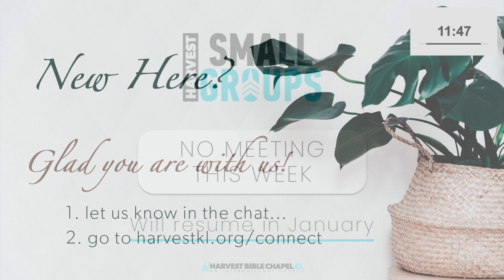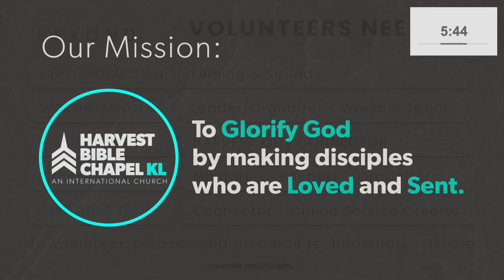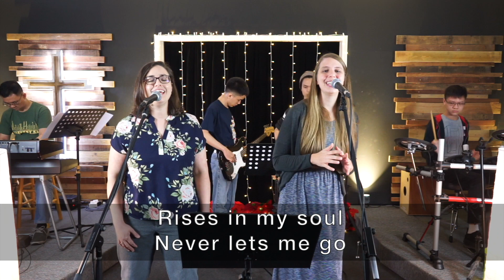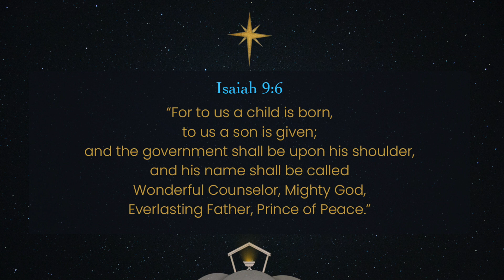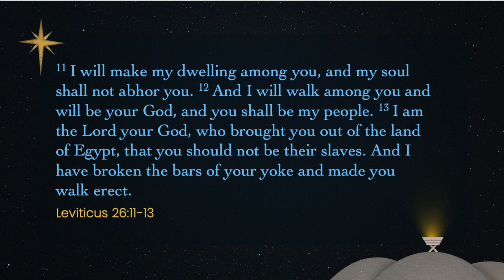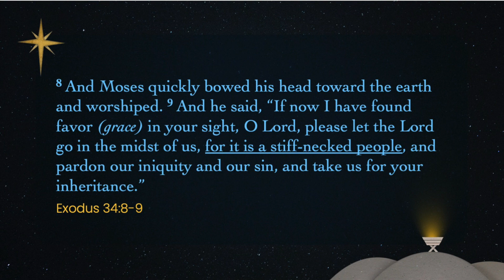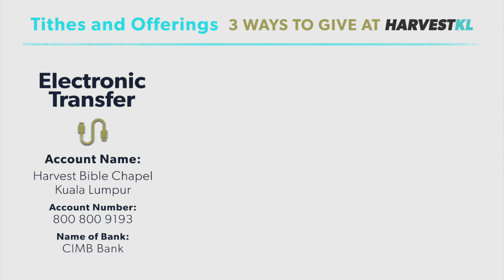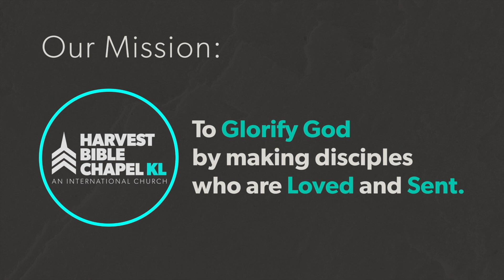Sunday Service Celebrate Immanuel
Let's get Connected: Are you New here? We would love to get connected with you and welcome you to Harvest KL

Would you like to join your nearest Small Group location? please send us and email to and we will assist you with your best option.

Are you between 11 to 18 years old and willing to join the Harvest Students?